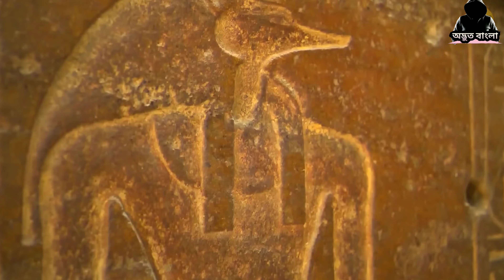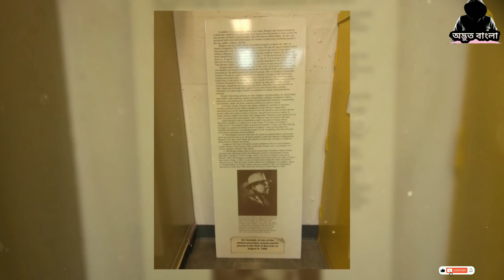মিশরের গির্জার রহস্যময়ী রুম এর নিচে কি লুকিয়ে আছে🤔😮।[See What It's Hiding]mystery_of_giza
In this vedio i will show There Is A Secret Room Under the Sphinx of Giza, See What It's Hiding.A hidden Place on Eiffel Tower and Mount Rushmore.
ancient history
Q ancient one
ancient greece
ancient music
ancient aliens in hindi
ancient
ancient history
ancient history of bangladesh
ancient history set it off
ancient history movies
ancient history study iq
ancient history in bengali
ancient history movies in hindil
ancient hidden city
ancient hidden treasure
ancient hidden discoveries
ancient hidden wisdowisdom
ancient hidden civilizations
ancient hidden history
hidden ancient technique
hiddenxperia ancient humans
hidden ancient mayan civilization discovered
hidden ancient secrets
ancient mystery religions
ancient mystery discovery
ancient mystery channel
ancient mystery solved
ancient mystery tamil
ancient mystery schools
ancient mystery dbz
ancient mystery in hindi
ancient mystery movies
ancient mystery documentaries
eiffel tower hidden room
eiffel tower history
eiffel tower history in bangla
eiffel tower history in hindi
eiffel tower history in tamil
eiffel tower history in malayalam
eiffel tower history in telugu
eiffel tower history in english
eiffel tower history in urdu
eiffel tower meystrys
mount rushmore secret room
mount rushmore in hindi
mount rushmore national memorial
mount rushmore documentary
mount rushmore video
mount rushmore national park
mount rushmore story
mount rushmore road trip
mount rushmore big subwoofer
mount rushmore revenge
mount rushmore secrets
mount rushmore secret door
mount rushmore secret room conspiracy
mount rushmore secret chamber
national treasure book of secrets mount rushmore
mount rushmore secret room pictures
mount rushmore secret vault
mount rushmore secret tunnel
mount rushmore secret room inside
mount rushmore state for short
mount rushmore state
mount rushmore facts
mount rushmore
mount rushmore secrets
Mount Rushmore sec
inside
mount rushmore secret room tour
mount rushmore hidden secrets
mount rushmore hidden tunnel
mount rushmore hidden chamber
mount rushmore hidden door
mount rushmore hidden vault
Mount Rushmore hidden

Time table:
1.(intro): 0.00
2.(ancient hidden room) 0:14
03. intro (Mount Rushmore ) 3:20
04. intro (Empire State Building  ) 4:45
05. intro (Eiffel Tower secret room ) 5:13
06. intro (End ) 6:19

স্বাগতম আপনাদের অদ্ভুত বাংলা  রহস্যময় চ্যানেলটিতে।আপনাদের ভালোবাসায় যাত্রা শুরু করেছি। পাশে থেকে অবশ্যই সাহায্য করবেন।আমাদের ভালোবাসা নিবেন।

ধন্যবাদ ❤️❤️

আর অলরেডি করে থাকলে ধন্যবাদ একটা লাইক এবং শেয়ার করতে ভুলবেন না।